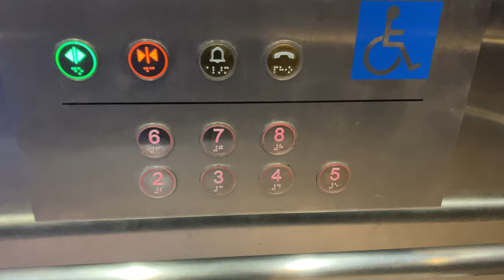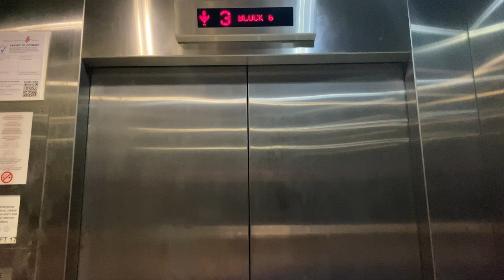IFE JOYMORE MRL @ DEFU INDUSTRIAL CITY [LOBBY S]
For lobby S, there are 3 lifts in a single bank instead of 1 like the rest of the 20 lobbies. Consequently, the lifts in Lobby S will have letter identifiers (i.e. there is a lift 17, 17A and 17B).